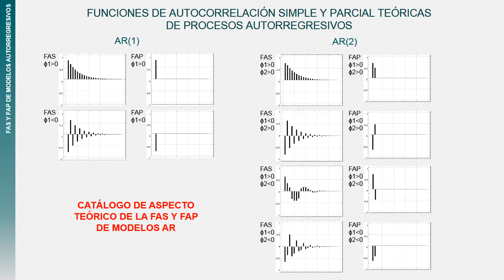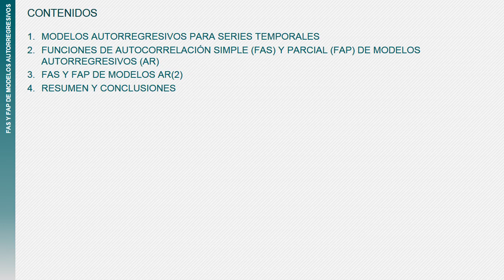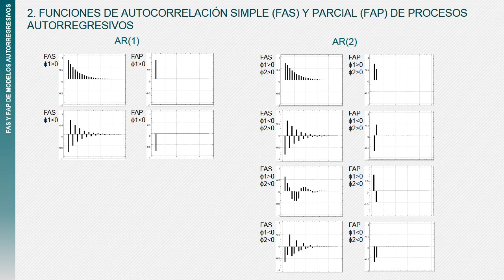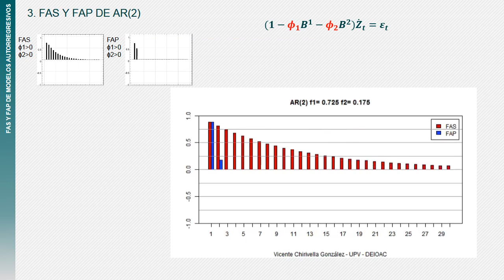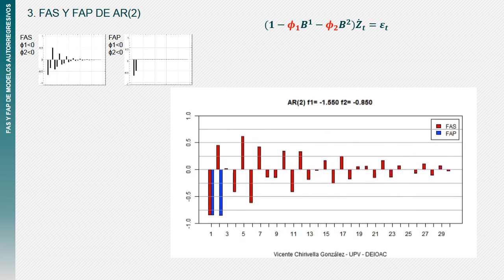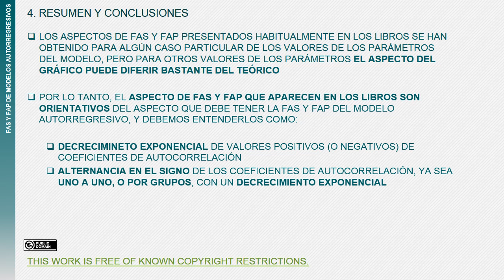FAS Y FAP EN MODELOS AR(2)| UPV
Título: FAS Y FAP EN MODELOS AR(2)

Descripción: El aspecto de las FAS y FAP de un modelo AR(2) depende mucho del valor de los parámetros de dicho modelo. En este vídeo los repasamos todos, para comprobar lo adecuado de los gráficos que suelen presentar los libros de texto. Chirivella González, V. (2016). FAS Y FAP EN MODELOS AR(2).

Autor/a: Chirivella González Vicente